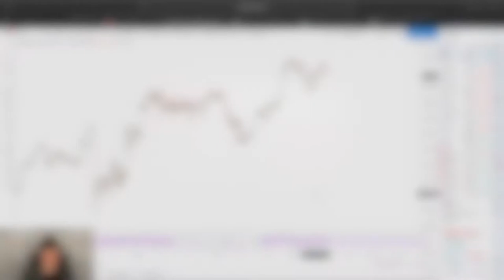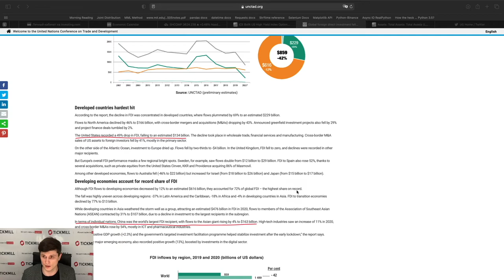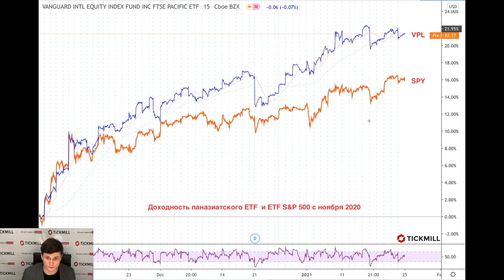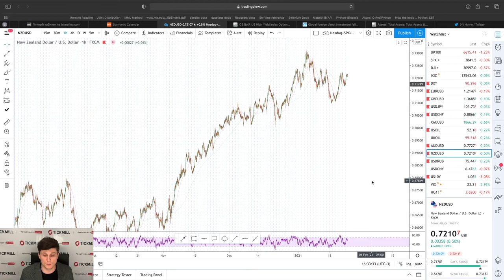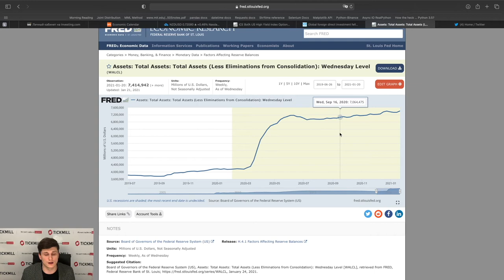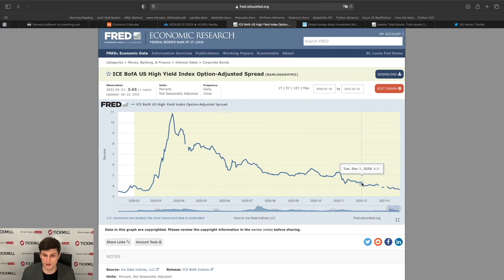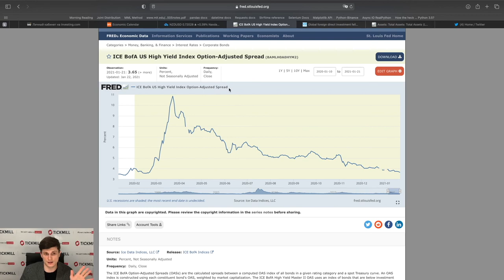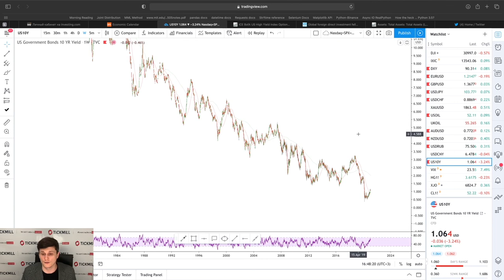💲Валютная Аналитика Tickmill | Китай - новый центр притяжения для инвесторов?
Обсуждаем в сегодняшнем видеообзоре - отчёт United Nation о прямых инвестиций и предстоящее заседание ФРС.